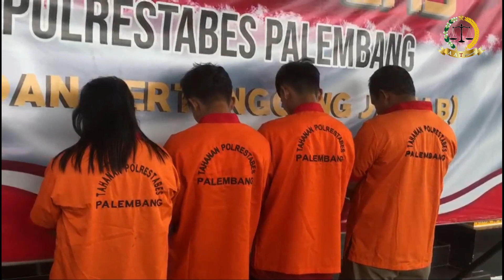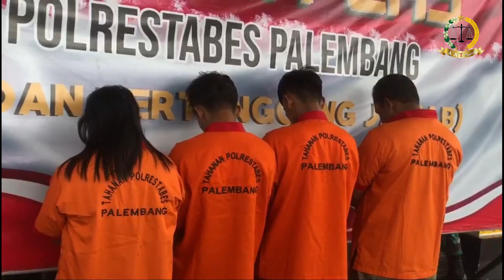Polisi Grebek Penampungan Solar Ilegal || Covid 19 Waspada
PALEMBANG - AAT Channel Unit Pidana khusus (Pidsus) Satreskrim Polrestabes Palembang bongkar penampungan Bahan Bakar Minyak (BBM) jenis solar ilegal berkedok bengkel di Jalan Sriwijaya Raya, Kecamatan Kertapati Palembang, Ahad (5/3) sekitar pukul 23.30 WIB.

Adapun para pelakunya yakni Yuherni (44), pemilik rumah penampungan minyak solar ilegal dan dua pegawainya Doni Meirolis (19), Aan Saputra (22), serta sopir truk dari PT HK bernama Zuhri (46).

Kapolrestabes Palembang, Kombes Pol Mokhamad Ngajib, di dampingi Kasatreskrim AKBP Haris Dinzah, di dampingi Kanit Pidsus Iptu Ledi mengatakan, bahwa satu orang pelaku penampungan minyak solar ilegal serta dua pegawainya dan seorang sopir mobil truk pekerja dari PT HK salah satu anak perusahaan BUMN di bidang kontruksi.

“Untuk modus para pelaku, kita ketahui bahwa pemilik penampungan solar ilegal menggunakan modus bengkel mobil, dimana rumahnya dijadikan seperti halnya bengkel pada umumnya,” ujarnya, Selasa (7/3).

Namun pada kenyataannya bahwa rumah Yuherni dijadikan penampungan BBM jenis solar ilegal, dari data yang di himpun, pelaku Zuhri datang ke rumah penampungan minyak solar ilegal milik Yuherni dengan membawa mobil dum truk warna hijau dengan tujuan menjual minyak sisa.

Lalu, pelaku Doni dan Aan selalu pegawai Yuherni langsung mengeluarkan minyak solar dari mobil dum truk untuk dimasukkan ke jerigen yang sudah di siapkan. Pelaku Zuhri sendiri menjualkan minyak solar tersebut dengan harga Rp7.000 per liter, dengan total uang yang diterima oleh pelaku Zuhri yakni Rp245 ribu rupiah.

"Untuk barang bukti yang disita ada 14 jerigen yang berisi BBM jenis solar, 35 jerigen kosong, empat buah drum besi, satu buah drum plastik, satu buah selang, satu buah ember, satu buah corong, dan satu unit mobil dumtruk warna hijau nopol B 9958 TDE," terangnya.

Sementara untuk kegiatan jual beli BBM jenis solar tidak ada perizinannya yang dilakukan pelaku Yuherni, telah dilakukannya selama kurang lebih dua tahun. "Untuk sehari, pelaku bisa menampung minyak solar ilegal sebanyak 500 liter," tutupnya.

Untuk para pelaku dikenakan pasal 40 angka 9 UU RI no 11 tahun 2020 tentang cipta kerja tentang perubahan atas pasal 55 UU RI no 22 tahun 2001 tentang minyak dan gas bumi Jo pasal 55 ayat (1) KUHPidana, dengan ancaman pidana penjara paling lama enam tahun.

Sementara itu, pelaku Yuherni mengatakan, ia membeli minyak solar dengan harga Rp7.000 per liter, kemudian ia jual kembali kepada pengecer seharga Rp9.000 per liternya. "Mereka para sopir datang sendiri ke tempat saya untuk menjual minyak, tapi kalau sopir-sopir lama sudah paham. Saya melakukan kegiatan ini kurang lebih satu tahun, demi kebutuhan ekonomi,” aku dia.(nww)